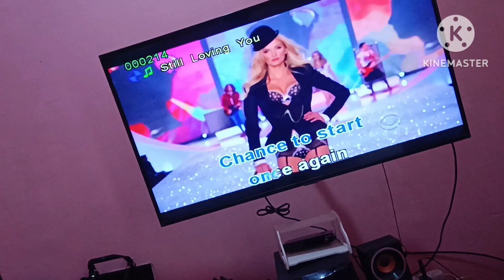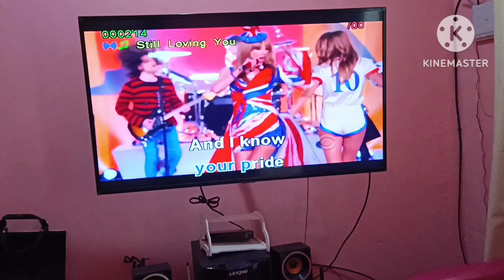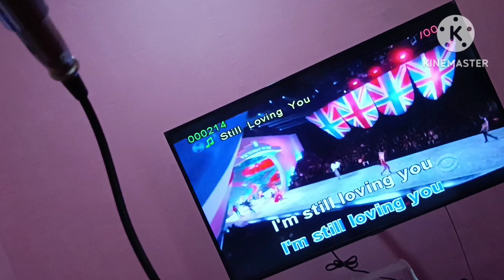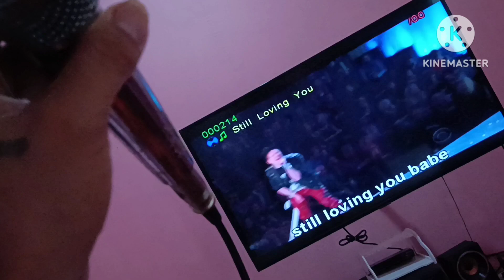Still Loving You with My Younger Brother